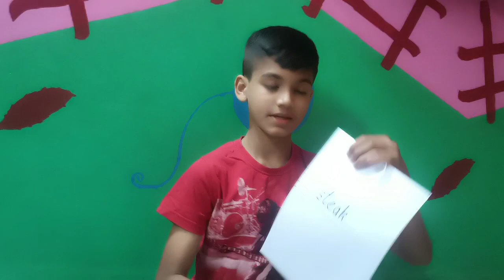Learn 10 English Words with Agastya Naik|5-2-2022| Wordset 334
Squeeze
Stagger
Stale
Stand up
Staple
Statement
Steak
Steamer
Steep
Steer

This is the effort to make my child consistently learn 10 words per day as well as to inspire other children to follow the practice.